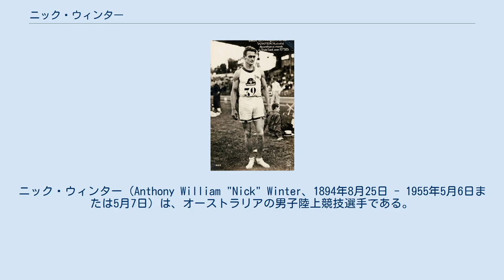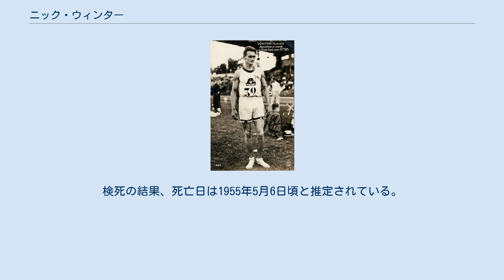ニック・ウィンター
ニック・ウィンター（Anthony William "Nick" Winter、1894年8月25日 - 1955年5月6日または5月7日）は、オーストラリアの男子陸上競技選手である。
彼は1924年に開催されたパリオリンピックの三段跳で金メダルを獲得した。
 ニック・ウィンターは1894年に、ニューサウスウェールズ州の小村ブロックレスビーで生まれた。
地元の公立学校で教育を受けた後、1915年7月31日にオーストラリア軍に入隊して、1919年までの間にエジプトやフランスなどに駐留していた。
後に帰国して、ニューサウスウェールズ州で消防士として働いた。
彼はスポーツ万能の人物で、陸上競技のほかにもクリケットやテニス、ゴルフ、レスリングなどに取り組んでいるが、とりわけ三段跳に才能を発揮していた。
1919年12月の競技会では、当時のオーストララシア新記録に当たる14メートル50センチを記録し、1924年には15メートル15センチと記録を伸ばしている。
 パリオリンピックの三段跳競技は、12カ国から20人の選手が出場して1924年7月12日に開催された。
ウィンターは予選2組で15メートル18センチの記録で1位となり、全体でも15メートル42.5センチのオリンピック新記録を出したアルゼンチン代表のルイス・ブルネットに続く2位の位置につけて同日の決勝に進んだ。
決勝では、世界新記録となる15メートル52.5センチを記録してブルネットらを抑えて金メダルを獲得した。
 ウィンターの陸上選手としての全盛期は、ちょうどこのパリオリンピックの時期にあたっていた。
4年後の1928年アムステルダムオリンピックでも三段跳に出場したが、自分の記録に遠く及ばない14メートル15センチの記録しか出せず予選落ちした。
これは練習中に左脚膝関節を負傷し、その傷が癒えぬまま出場せざるを得なかったことと、踏み切りが合わなかったことが原因で、競技前から「自分には勝算はないが、自分が出ないとチームの士気に関わるので出る」と語っていた。
ちなみにこの大会で織田幹雄が、日本人初のオリンピック金メダルを獲得している。
1930年のオーストラリア国内選手権で優勝したウィンターの記録は、14メートル40センチだった。
1932年には同選手権で2位となって、間もなく現役を退いた。
 彼は1927年12月に消防士の職を退いてビリヤードサロンを開き、後には事務員として働くようになった。
死に至るまでの数年間にわたって大酒を飲むようになっていた彼は、自宅で一酸化炭素中毒により死亡しているのを発見された。
検死の結果、死亡日は1955年5月6日頃と推定されている。
 なお、ウィンターは1931年10月27日まで、三段跳の世界記録保持者であった。